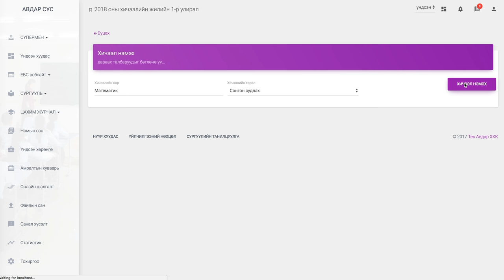7 Хичээл нэмэх